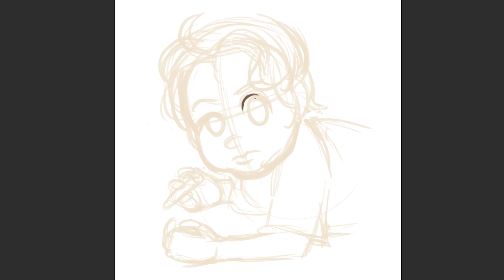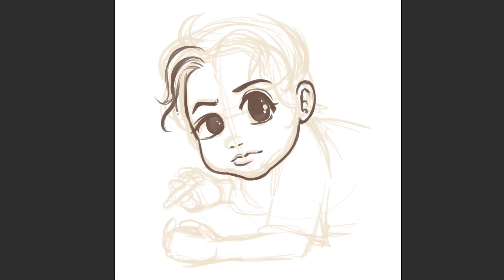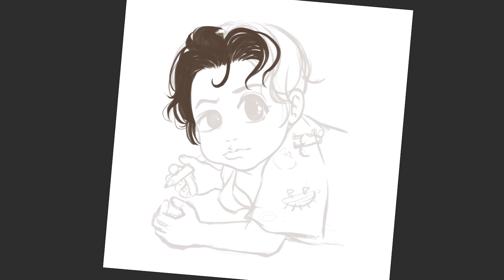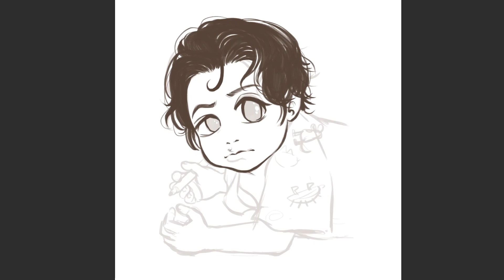건후 캐릭터 그리기, 슈돌 팬아트 /The Return of Superman, Gunhoo Caricature, Fanart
애기가 이렇게 이쁘기 있기 없기?!ㅠㅠ
그림으로 그 이쁨이 온전히 표현이 안되네요..😭😭
건후 너무 이뻐..

'The Return of Superman' is a Korean entertainment program.📺
It is an observational entertainment program with babies.